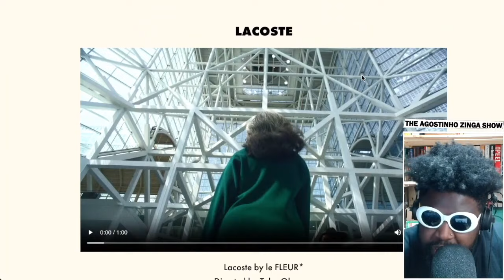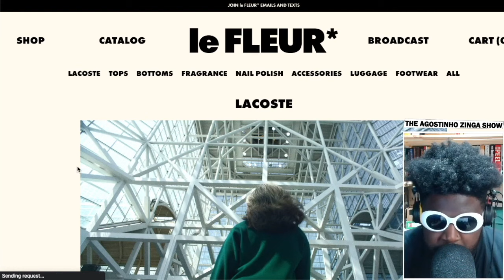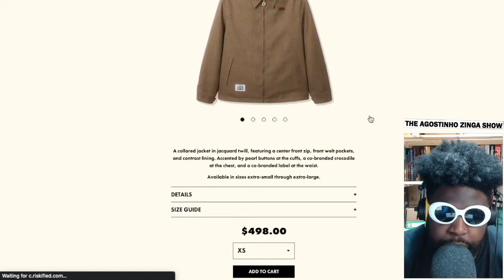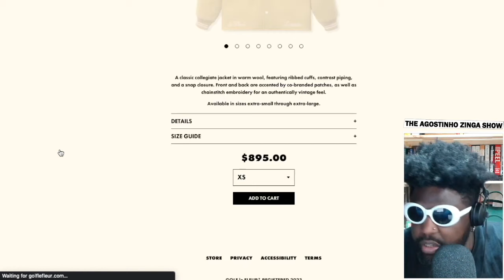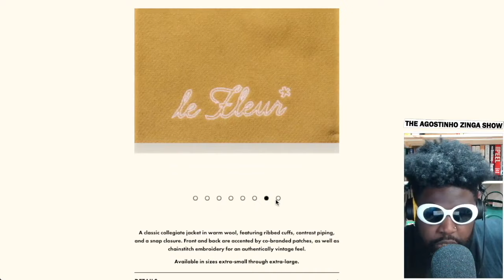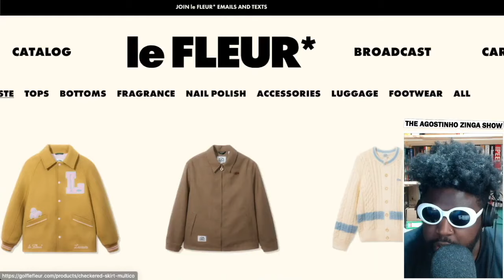DON'T be surprised if Tyler, the Creator gets a BIG job in fashion very soon...